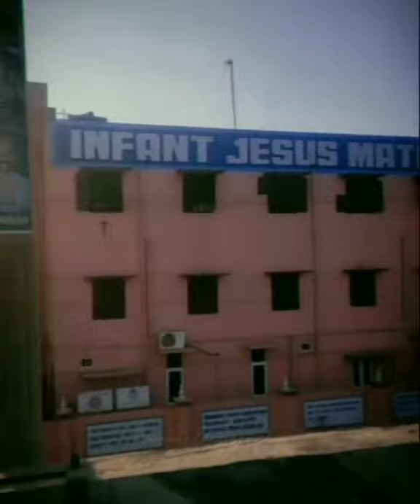Infantines . rocking school . missing my frnds .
Video from Obi